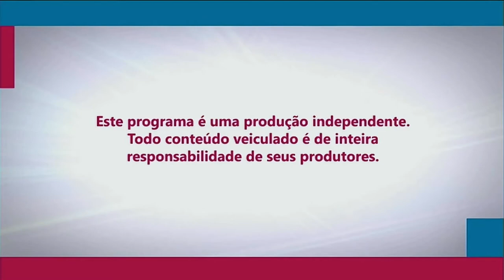HD | Vinheta de Produção Independente RBI TV - 09/10/21